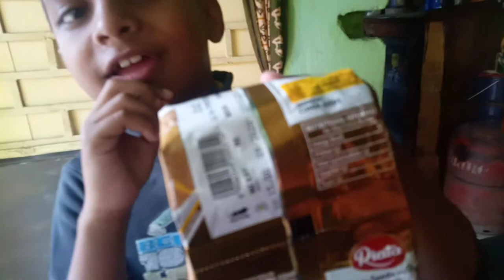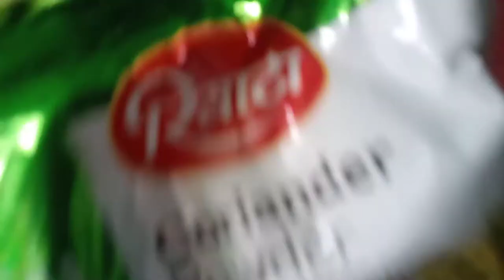Lovely,Cute & Intelligent boy♥️🤪😱